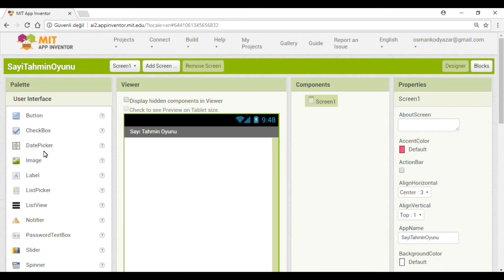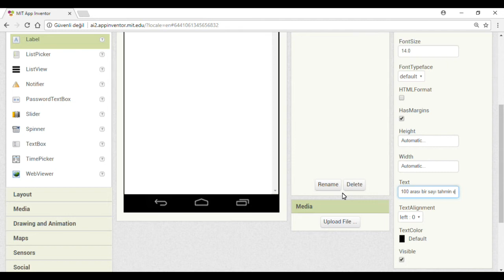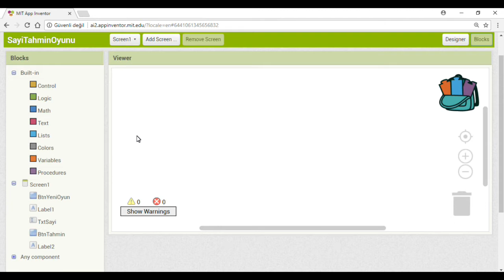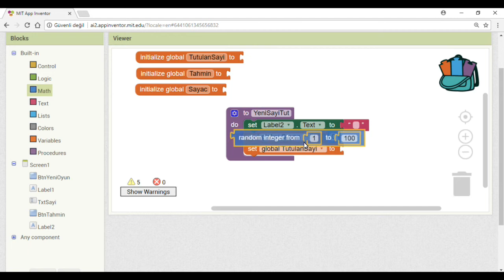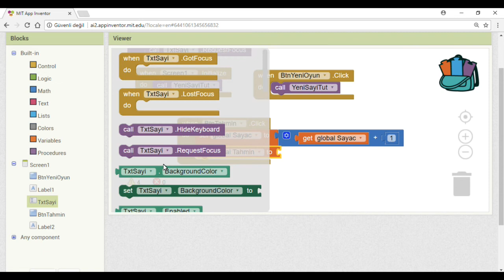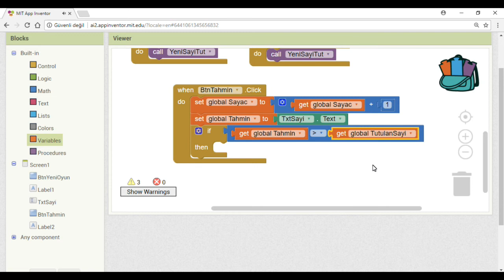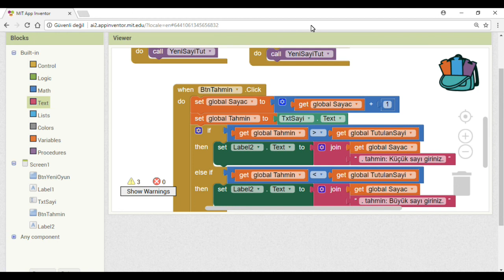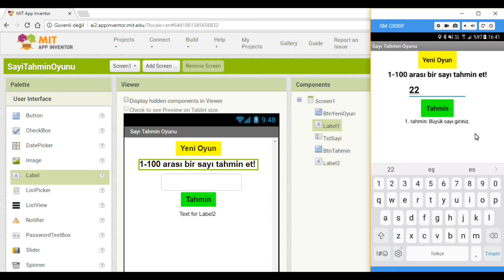APP INVENTOR EĞİTİMİ-Ek Uygulama4